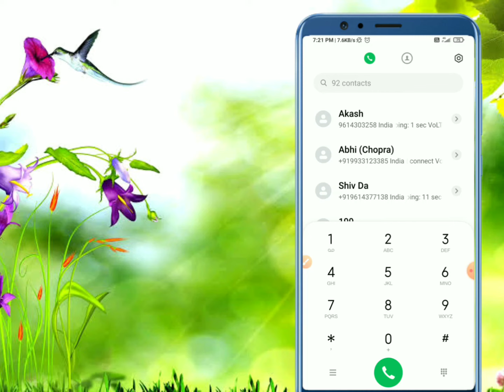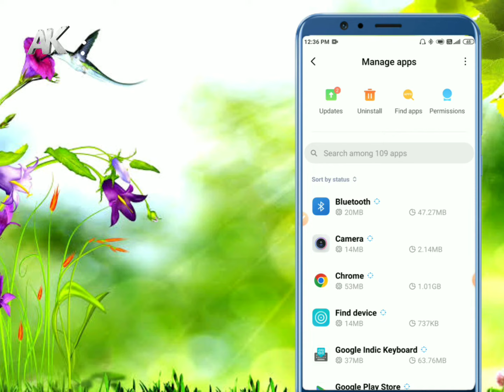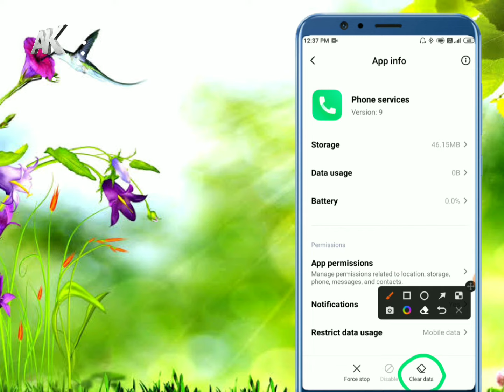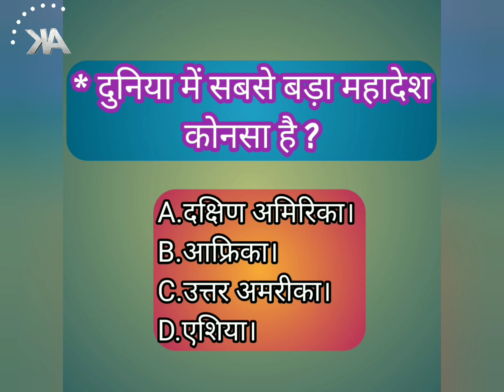tap to go back call in progress problem solve कैसे करे | tap to go back call in progress mi poco mob